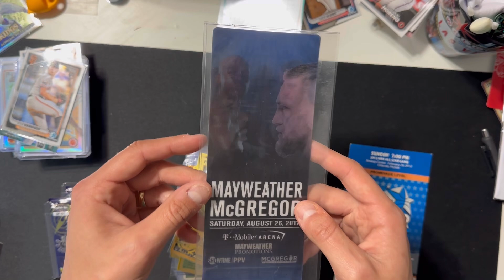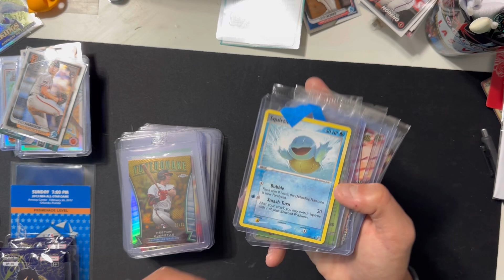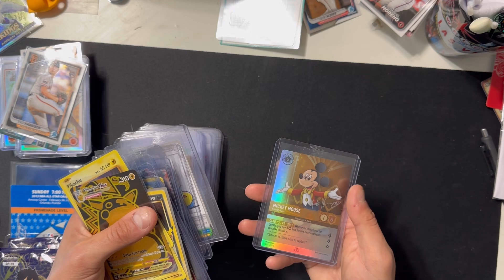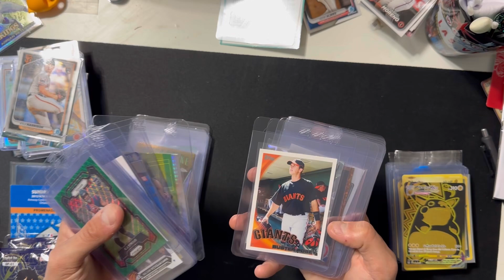40+ CARD PSA PREVIEW! Tickets, Pokémon, Baseball, One Piece Packs, Other Stuff